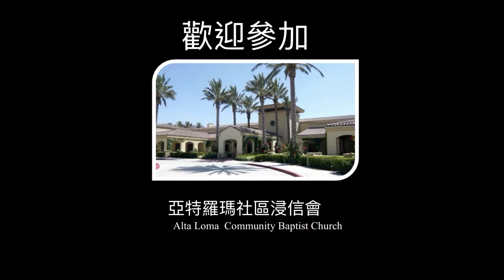主題：彼得的依順--但依你的話（講員：陳景行牧師）1、讚父奇愛；2、靠主膀臂；3、聖靈我渴慕；4、獻己於主（主領：陳周惠敏師母）ALCBC主日實體崇拜剪輯2023年10月8日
歡迎加入ALCBC基督大家庭
開拓牧师:黄瑞西   荣休牧师:陳景行    主任牧師:張曙光   助理牧師:張凱明
聚會地址：11200 Baseline Rd., Rancho Cucamonga CA91701

ALCBC教會由黃瑞西牧師，博士，於2001年8月創立。為Rancho
Cucamonga 最早成立的華人基督教會。現有信徒約150人，主日聚
會約100人。熱烈歡迎尋求真理，認識耶穌，加入教會的華人同胞
加入本教會屬靈的大家庭。

每周聚會時間 WEEKLY SCHEDULE
禮拜日SUNDAY
Rancho Cucamonga Senior Center
成人主日學           09:40—10:40        禮堂大廳David Dreier Hall
主  日  崇 拜          11:00—12:00        禮堂大廳David Dreier Hall
午  餐  團 契          12:00—13:00        禮堂大廳David Dreier Hall
兒童主日學           11:00—12:00        第一教室Crfter’s Den Room
Youth Group          11:00--12:00         第二教室Game Piont Room
詩  班 練 唱           10:40—11:00        禮堂大廳David Dreier Hall

禮拜三WEDNESDAY
周間禱告會   20:00—21:00     張曙光牧師家或線上教會ZOOM
禮拜五Friday
望 德 小 組    20:00—21:00     張曙光牧師家

部分教牧同工聯繫方式

歡迎您來咨詢、搜索、收藏，詳情請看以下網站，獲取更多訊息。
教會视频： ILoveAlcbc church（youtube1）
教會视频： Altaloma church（youtube2）
教會视频： Alcbc church（youtube3）